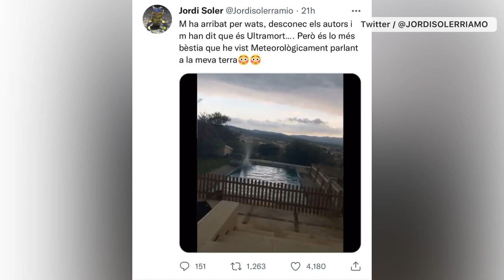Des grêlons en Espagne de la taille de balles de baseball !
Des grêlons de la taille d’une balle de baseball ont surpris des résidants dans la région de la Catalogne en Espagne le 30 août 2022. La tempête a fait une cinquantaine de blessés avec de multiple fractures, et une fillette de 20 mois a perdu la vie après avoir reçu un grêlon sur la tête.